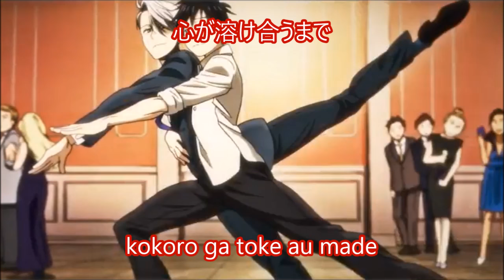Sing and Dance! - Hatano Wataru (lyrics 歌詞付き)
Hi guys I made a lyrics video for this song using screenshots from Yuri on Ice ep 10 ending scene , cuz I think it's really suitable and I always imagine that they danced to this song :D
p.s. I love Yuri on Ice!! XD